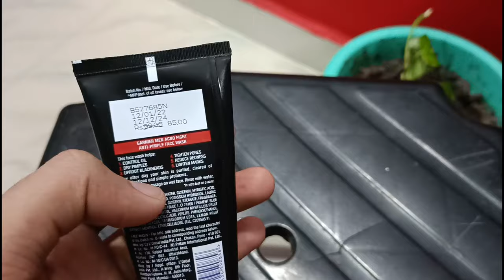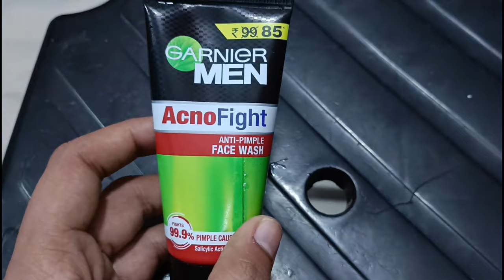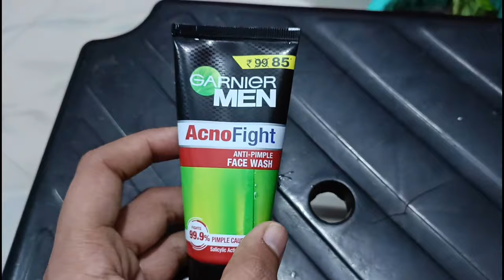Garnier Acno Fight Face Wash Full HONEST review 2022 In Hindi | Results, benefits, Uses, price, info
Hello Dosto Aaj ki is video me main apko bataunga garnier men acno fight face wash ka honest review garnier men acno fight face wash ke fayde aur garnier men acno fight face wash ke nuksan  garnier men acno fight face wash ko kaise use karte hai  garnier men acno fight face wash ki full information aaj ki is video me main apko bataunga to is video ko Puri dekhna last tak

Keywords -

garnier men acno fight face wash honest review 2022 in hindi